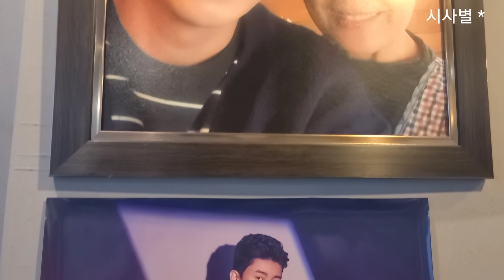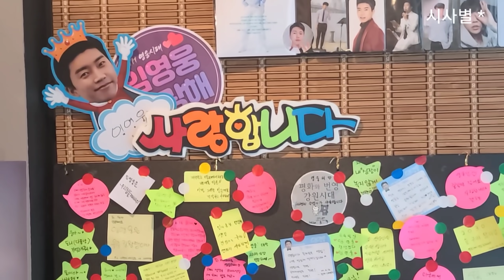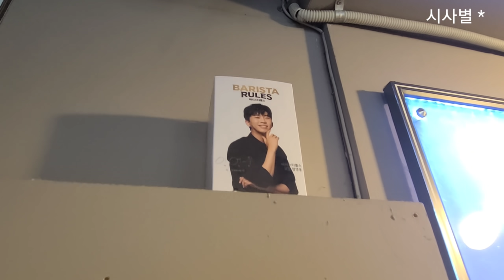임영웅, 서울엄마집에서 바리스타룰스와 감자전 먹고 왔어요